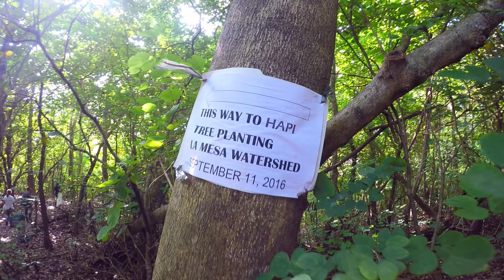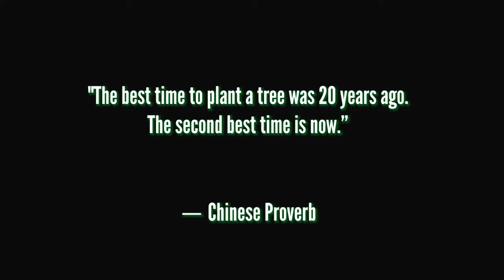Tree Planting at La Mesa Watershed || Quezon City , Philippines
Come on let's make the world a better place. 🌱